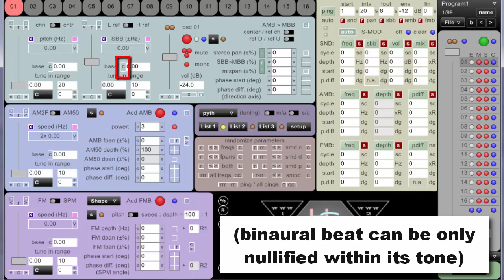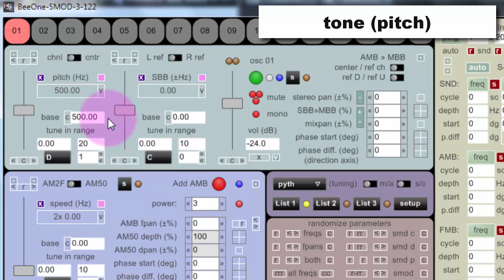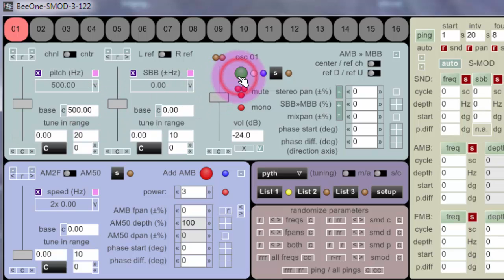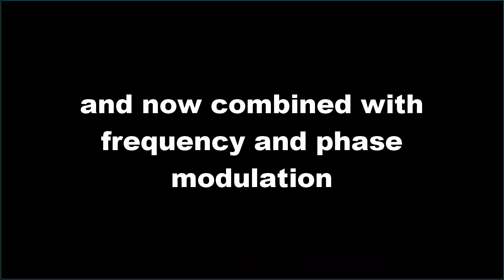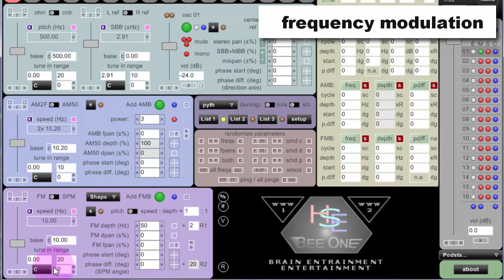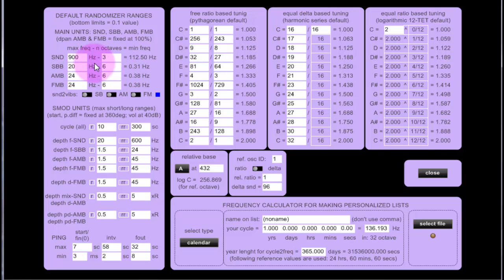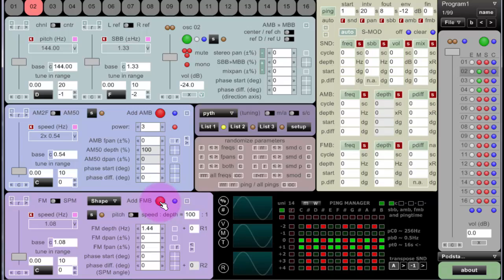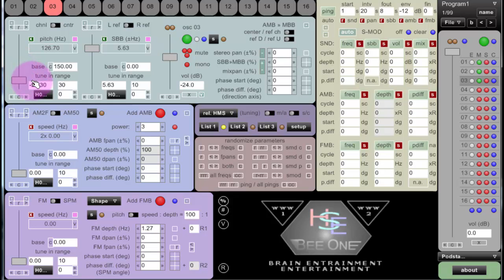Produce Like a Pro - Brain Entrainment - BeeOne Tutorial 01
BeeOne SMOD basics
setting the frequencies, using main concepts